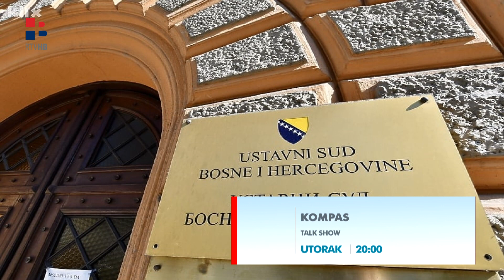RTV HB | Najava: Kompas - Ugo Vlaisavljević